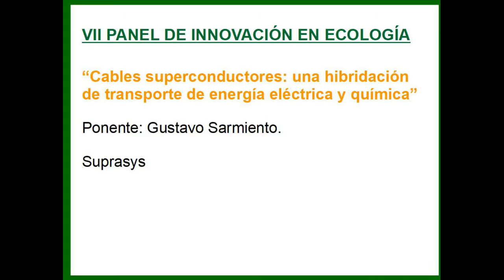Cables superconductores. Gustavo Sarmiento. VII Panel de Innovación en Ecología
“Cables superconductores: una hibridación de transporte de energía eléctrica y química"
Ponente: Gustavo Sarmiento, de Suprasys

Gustavo nos explica el proyecto de transmisión combinada de energía eléctrica e hidrógeno líquido para combustible, que podría sustituir a los actuales tendidos eléctricos de alta tensión y llevarlos a través de las canalizaciones de gas.